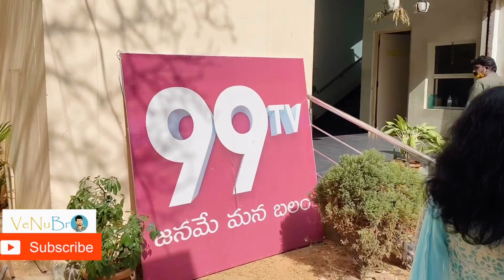టీవీ ఛెనల్ లో లైవ్ ఎలా చేస్తారో ..మీకోసంlive in tv process live in pk channel channel 99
టీవీ ఛెనల్ లో లైవ్ ఎలా చేస్తారో ..మీకోసం
Live link